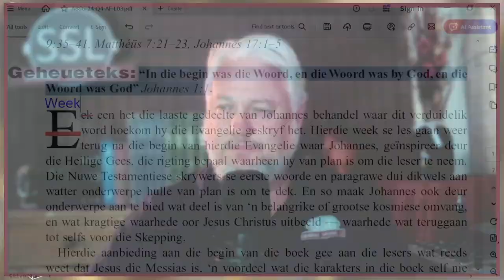Sabbatmiddag 12 Oktober